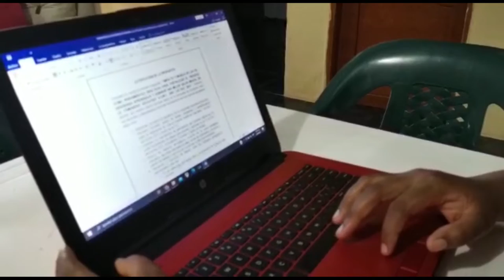Magaly Copete, beneficiaria del Fondo Solidario para la Educación